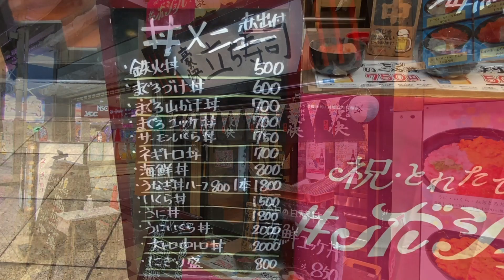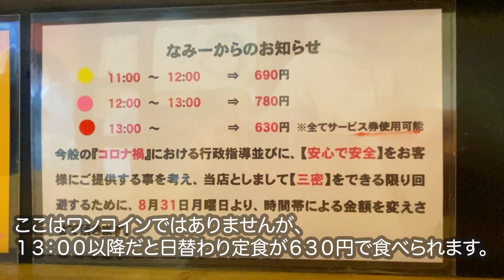【大阪】なんば駅周辺のお得感が半端ないワンコインランチ＆極旨ご飯が食べられる蕎麦屋。｜ワンコイン｜ランチ｜鉄火丼｜食べ歩き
なんば駅周辺にあるワンコインで食べられるお得な鉄火丼と、土鍋で炊いた極旨ご飯が食べられる蕎麦屋を紹介します。